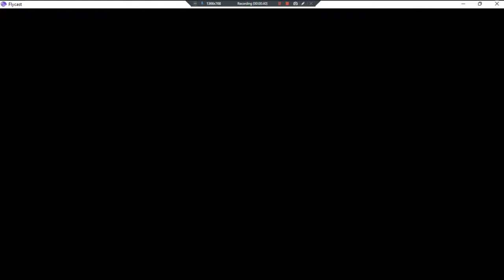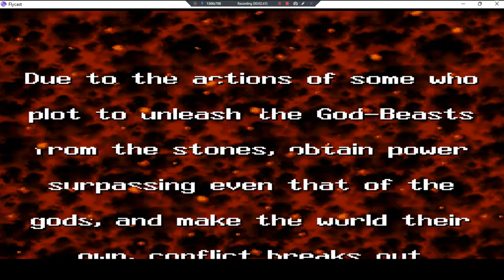Secret Of Mana I & II Reloaded •UNL• ~ GamePlay ~ OP's ~ DC ~ 1080pᴴᴰ ~ 2022 ~ W11